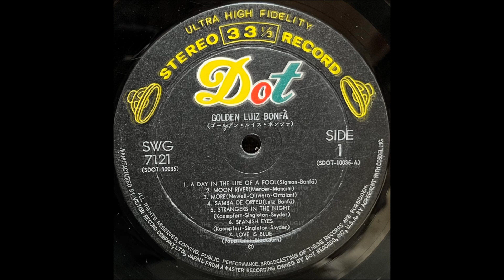「ボーン・フリー」ルイス・ボンファ ボサ・ノバ・ギター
「ゴールデン・ルイス・ボンファ」（ゴールデン・シリーズ第103集）

ギター：ルイス・ボンファ

ドット・レコード                                                     SWG - 7121
日本ビクター株式会社                                            ￥1,950